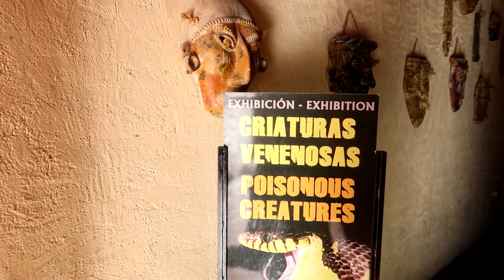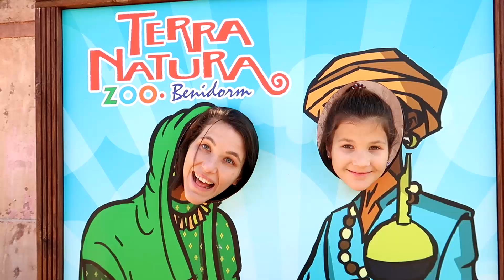Nos vamos al Zoo 🐘 | Erika se sube a una Tirolina | Un camaleón vigila a Daniela | Yippee Family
Nos vamos al zoo! Tirolinas y musically!
Click aquí y únete a la familia!

En el vlog de hoy nos vamos al Zoo de Benidorm, Terra Natura. Erika se sube por primera vez a una tirolina mientras Daniela le hace musically.

Este es el tercer vídeo de Yippee Family. Queremos hacer vlogs diarios o al menos vídeos que reflejen nuestro día a día. Nuestra filosofía es vivir la vida en familia y con alegría.

Yippee Family es una familia de 4 miembros: José Luis, Katia, Daniela Golubeva y miss Erika Golubeva.

Nos encanta divertirnos en familia, y muchas veces aprovechamos la ocasión para tomar la cámara y compartir un poquito de nuestra vida con todos vosotros.

Nos encantan los retos de moda, vídeos de slime, vlogs familiares, viajes, e incluso alguna que otra receta de cocina u otra ocasión de para vivir momentos divertidos.

Nos gusta vivir la vida con optimismo, amor y mucha diversión, y esperamos llevar en nuestros vídeos una sonrisa a cada uno de vosotros.

Y siempre recuerda, La Vida es Yippee!